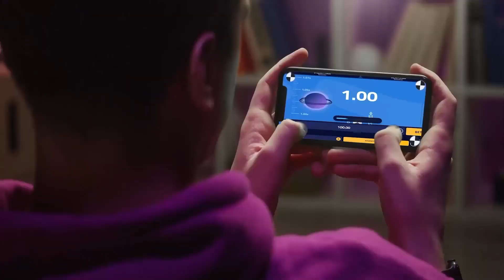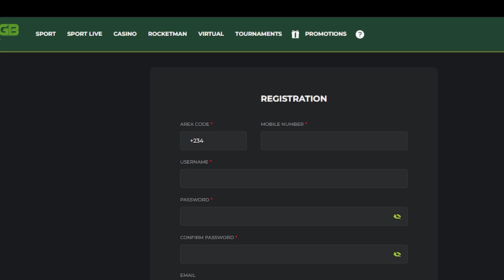Brain Behind Farmes Adeola Kazeem (Princess Lanco)